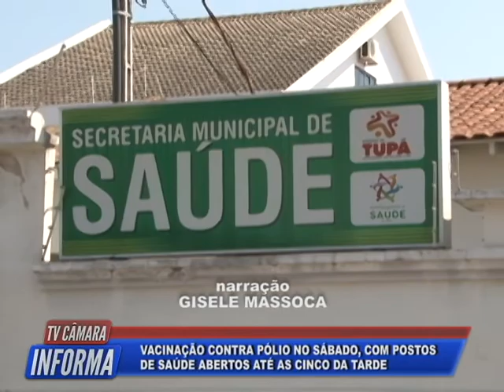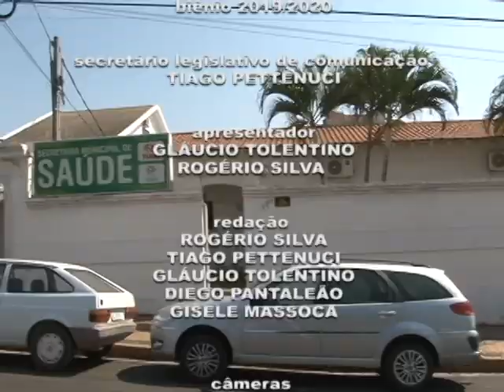Tv Câmara Informa 14/10/2020 - Bloco 2